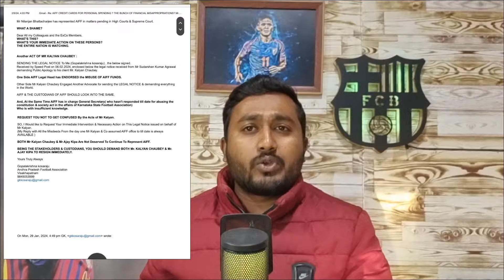Benali shown mirror to Stimac|Jordan vs Qatar Final|Kalyan Chaubey resignation demand|Jay Gupta Goal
0:00 Intro
0:05 Pedro Benali Shown Mirror to Igor Stimac
1:17 Kalyan Chaubey Resignation demanded
2:33 Tanay Apte told the brutal reality of Indian Football
5:14 Jordan vs Qatar Final | AFC Asian Cup
6:36 Odisha FC 1-1 FC Goa Review
7:46: NEUFC vs EBFC || MBSG vs HFC
8:53: Outro